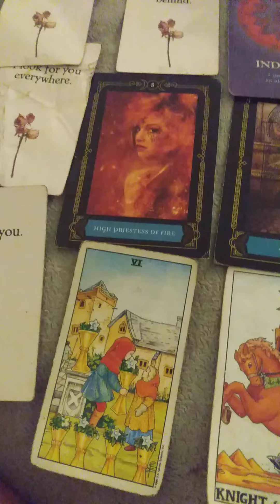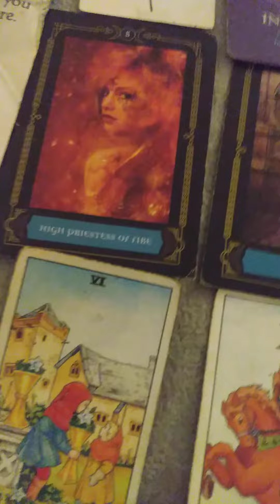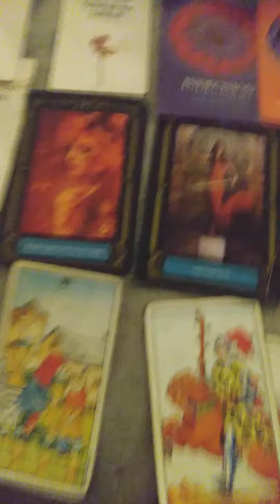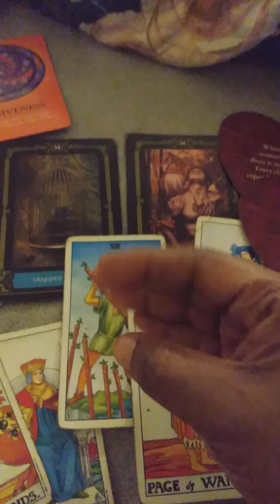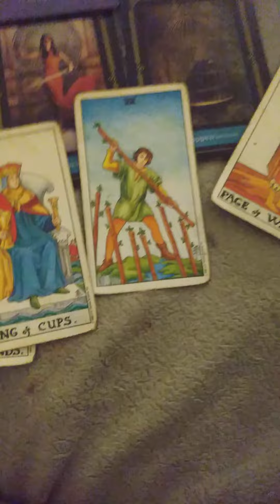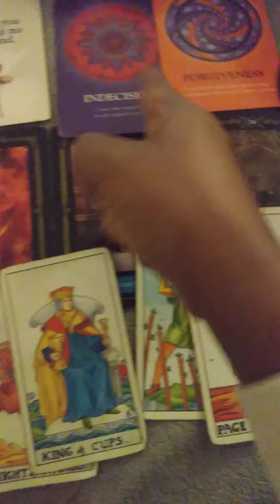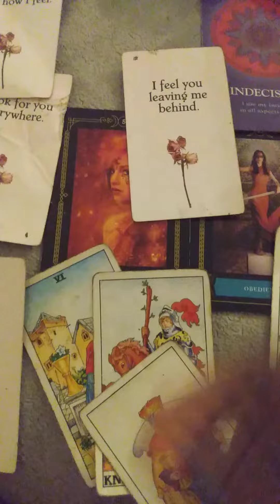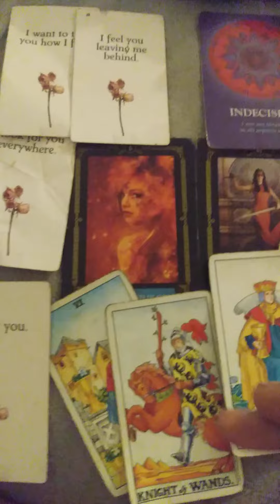this is why the connection is so intense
hello everyone and welcome to my year long channel Im a healer, practitioner, psychic, relationship guro! I do private readings and ritual work just contact me via email I had my spiritual awakening in 2017 and have been guided by spirit to live out my purpose my spiritual journey has transformed my life in so many magical ways you can never go wrong as long as your ancestors and spiritual team is guiding you! ❤️❤️❤️❤️